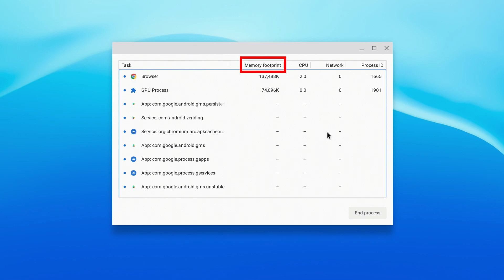Chromebooks - How to Open and Use Task Manager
This video shows you how to open and use the Task Manager on your Chromebook. From the task manager you can see the resource usage of specific apps and processes. You can also choose to end a process from the Task Manager.